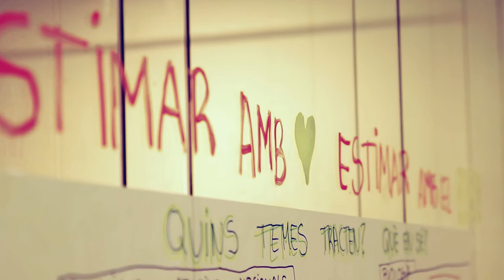Jesuïtes Lleida - Col·legi Claver Raimat: la nostra escola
Una escola es transforma pensant en el projecte vital dels seus alumnes.